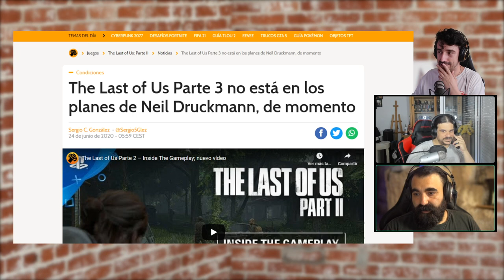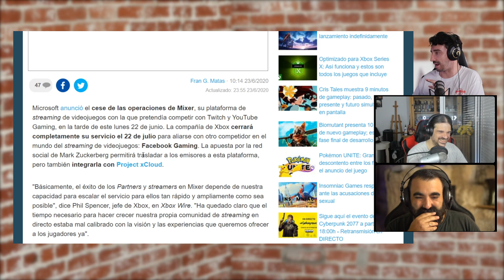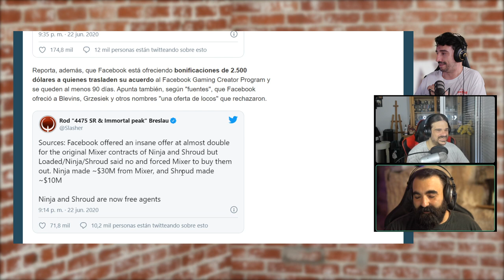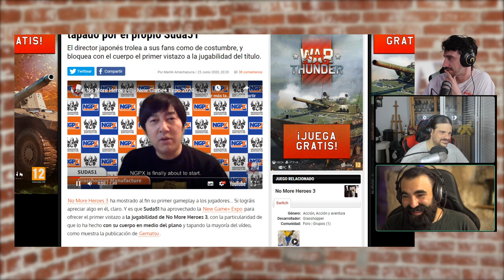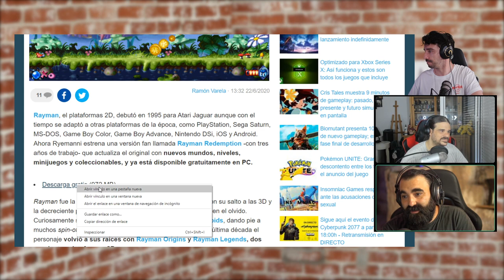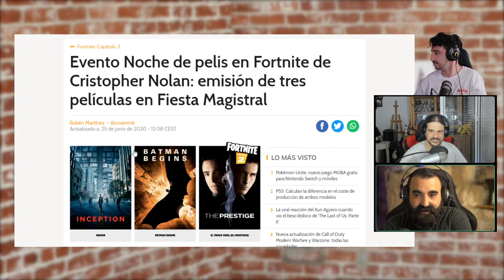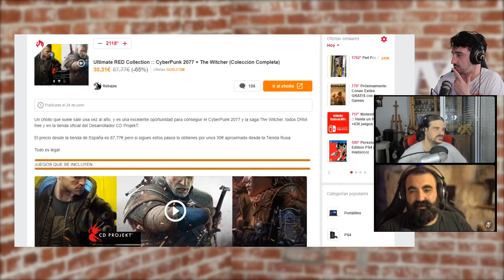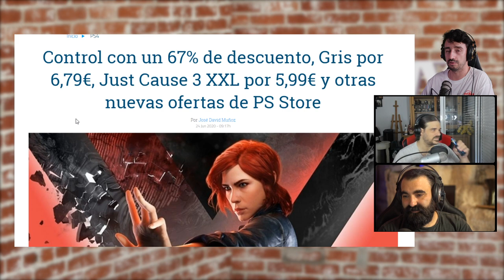CYBERPUNK 2077 Y VENGADORES AL RESCATE| FUNNY GAMES T04 E010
La conferencia de Cyberpunk 2077 nos ha dejado más momentos de uno de los juegos más esperados del año. Y además todas las noticias de la semana: Vengadores, Last of Us 3, Mixer...
¡No te pierdas Funny Games!